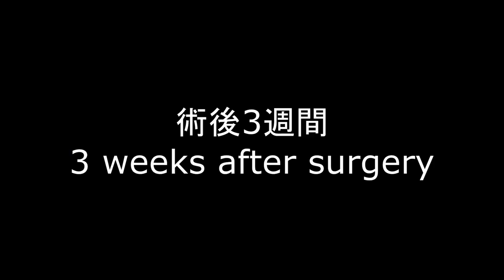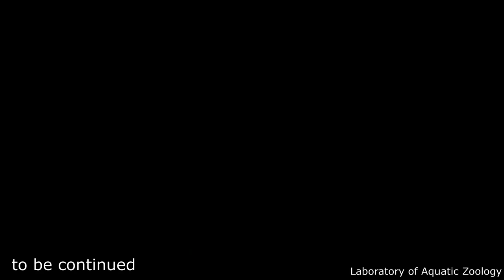Three weeks after Achilles tendon repair surgery: 2020-0712-0718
手術後から２、3週間ぐらいの動画です。アシスタントさんたちが撮影に協力してくれました。
It is the video of a few weeks after the surgery.
My assistants helped with the filming. 太田 欽也